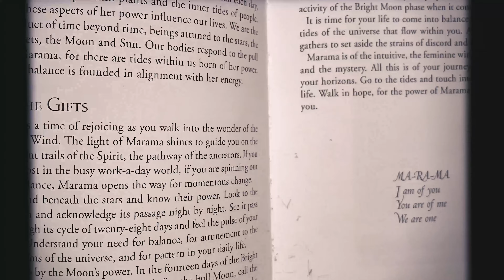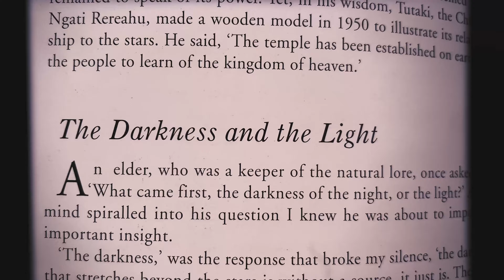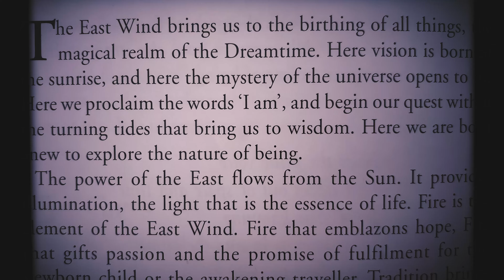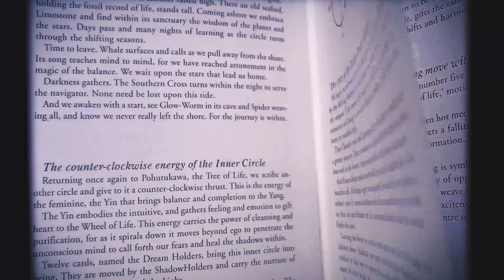KERRYN FIELDS // QUEENIE (MUSIC VIDEO)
Queenie - Kerryn Fields

Kerryn Fields has announced her third single ‘Queenie’ from forthcoming album 'Water' which the widely adored storyteller has kept stripped back with just a guitar and her voice.

The film clip is a visual diary of ‘Fields at home in New Zealand and shares a poetic current with writing from Barry Brailsford, author of 'Wisdom of the Four Winds', archaeologist and historian in the realms of ancient sacred knowledge and history. Illustrations in the book were created by Cecilie Odaka.

Lyrics
I've got no money in the bank
This guitar slung on my back
And this hat I have worn a while
I came here alone
And that's the way I'll go
I won’t be long back out ya door

But I can light a fire and roll out a swag
Climb a mountain top and drink water there
I’m a Queen of the road
I need Earth, I need Air

To where I’ve been
The places I’ve survived
Strumming my way through town
And what I don’t sing
It's too deep in me
And mostly that weighs me down

Ooo..

I can light a fire and roll out a swag

I've got no plan ahead
And I change direction
I guess I stare too long at the stars

Film clip created by Kerryn Fields.

"Queenie" produced by Kerryn Fields & Fraser Montgomery